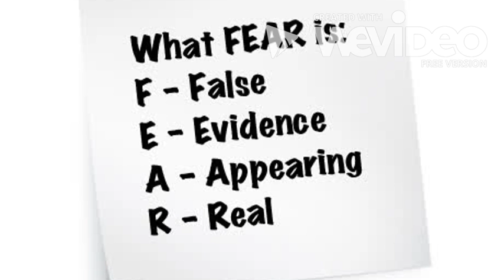à°­à°¯à°‚ Fear Telugu Motivational Speech HIGH1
How to Start Overcoming Fear, Right Now. Awareness. Before you can begin overcoming fear, you have to be aware that your fears are causing havoc in your life. Identify. Get specific about what exactly you're afraid of. Curiosity. The Now. EFT. Sedona Method. The Work. Hypnosis.